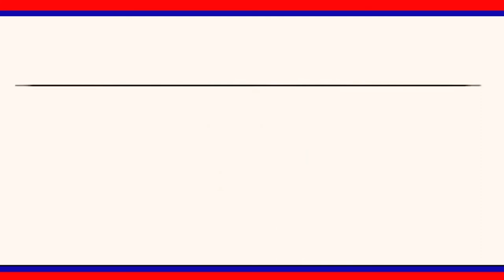తన సొంత ఖర్చులతో నిత్యావసర సరుకులు పంపిణీ చేసిన వేములవాడ పట్టణ సీఐ వెంకటేష్|| LRT NEWS